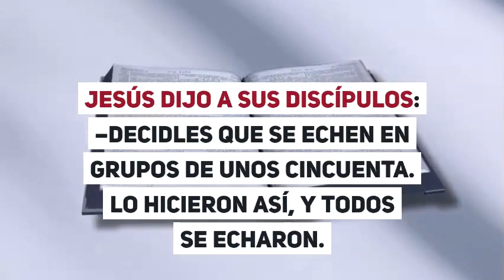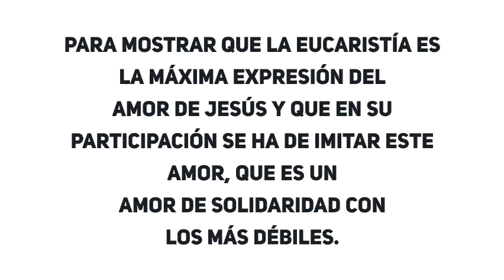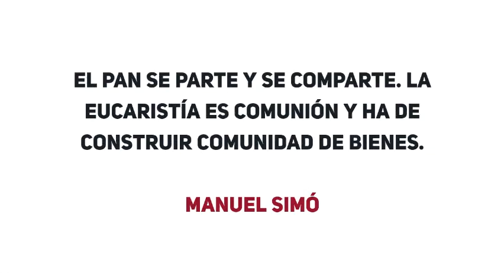Lectura del santo Evangelio según San Lucas 9, 11b-17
SOLEMNIDAD DEL CUERPO Y LA SANGRE DE CRISTO - CICLE C

En aquel tiempo, Jesús se puso a hablar a la gente del Reino de Dios, y curó a los que lo necesitaban.
Caía la tarde y los Doce se le acercaron a decirle:
–Despide a la gente que vayan a las aldeas y cortijos de alrededor a buscar alojamiento y comida; porque aquí estamos en descampado.
El les contestó:
–Dadles vosotros de comer.
Ellos replicaron:
–No tenemos más que cinco panes y dos peces; a no ser que vayamos a comprar de comer para todo este gentío. (Porque eran unos cinco mil hombres.)
Jesús dijo a sus discípulos:
–Decidles que se echen en grupos de unos cincuenta.
Lo hicieron así, y todos se echaron.
El, tomando los cinco panes y los dos peces, alzó la mirada al cielo, pronunció la bendición sobre ellos, los partió y se los dio a los discípulos para que se los sirvieran a la gente. Comieron todos y se saciaron, y cogieron las sobras: doce cestos.

Comentario del evangelio

La fiesta de hoy pone el acento en la presencia real de Cristo en el pan y
el vino consagrados; y nació el año 1264, a raíz de una corriente heterodoxa
que negaba esta presencia.
Por otra parte, y sobre todo a partir del Concilio Vaticano II, además de
hacer referencia a la Eucaristía, la fiesta sitúa en un primer plano la colecta
especial de Cáritas, para mostrar que la Eucaristía es la máxima expresión del
amor de Jesús y que en su participación se ha de imitar este amor, que es un
amor de solidaridad con los más débiles.
Es muy sintomático que hoy se lea, por lo tanto, el evangelio de la
multiplicación de los panes, donde podemos escuchar la frase de Jesús ante el
hambre de la gente: dadles vosotros de comer, a la vez que añade haced que se sienten
en grupos…Es de la comunidad de donde ha de salir la preocupación por los
más necesitados.
El pan se parte y se comparte. La Eucaristía es comunión y ha de
construir comunidad de bienes.

Manuel Simó